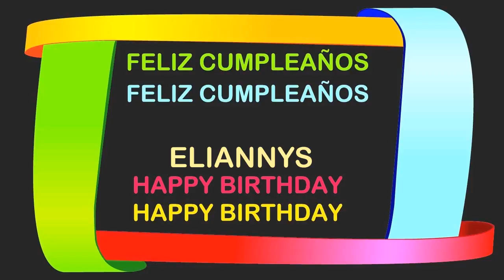Eliannys Birthday Postcards & Postales